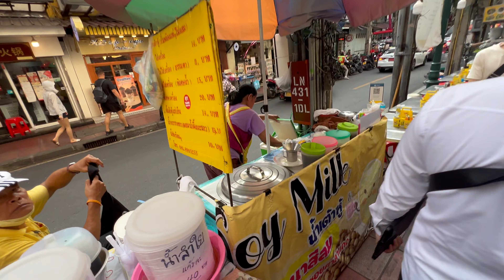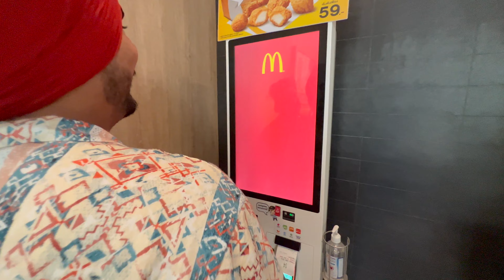World Famous THAI ROTI LADY IN BANGKOK | Street Food | Puy Roti Lady In Bangkok Thailand 🇹🇭